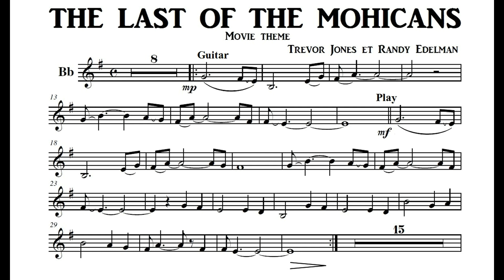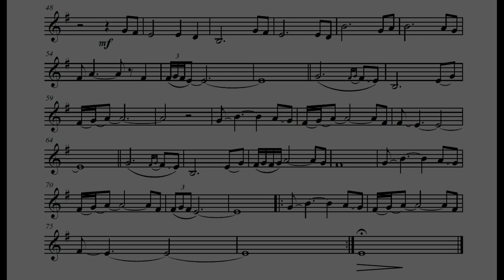THE LAST OF THE MOHICANS - Accompaniment (Bb)